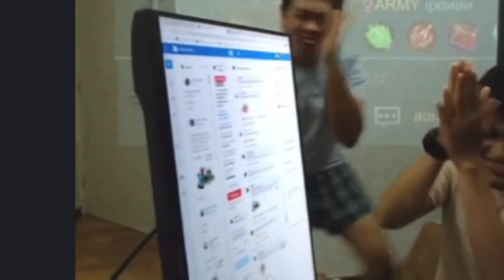gila arghh berderet coklat kena bantai main mobile legends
Tolong pakcik comment kat sini yer

Nak Contact Pakcik? Cer try click sini --
Give away untuk anda yang Like dan follow Tik Tok Pakcik ini --
TQ SO MUCH SUDI SUPPORT PAKCIK
🔥 PAKCIK FAMILY
🔥 DISCORD PAKCIK
🔥 FACEBOOK PAKCIK
🔥 INSTAGRAM PAKCIK
🔥 WHAT APPS PAKCIK
🔥 YOUTUBE PAKCIK
🔥 BLOG PAKCIK
Pakcik Mengucapkan TERIMA KASIH Atas Sokongan dan Support Anda.